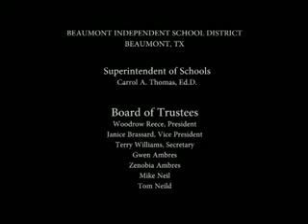Ozen Graduation 2012